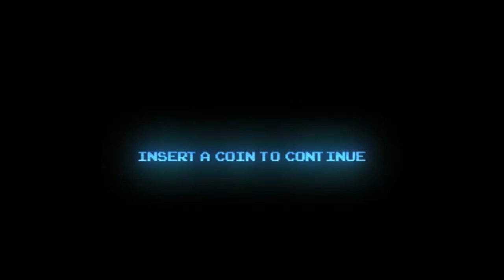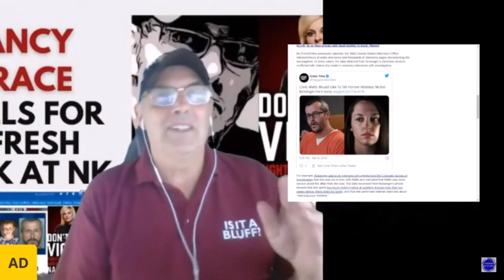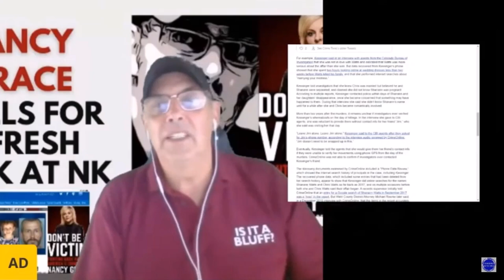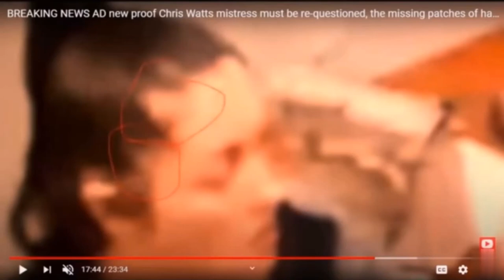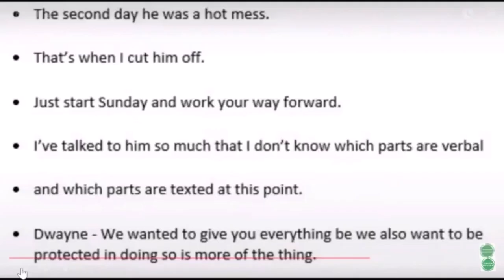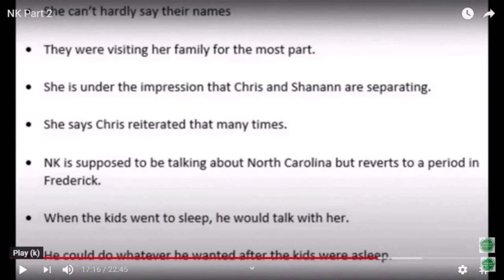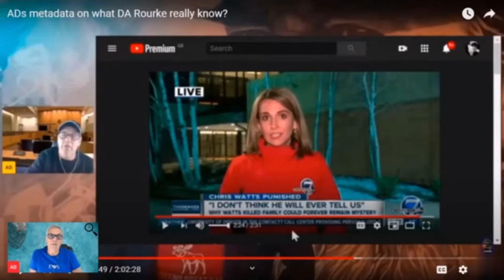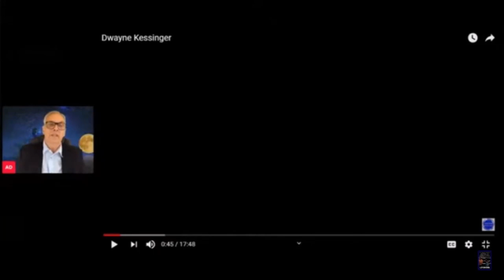Armchair Detective Portrays NK As Villain Numero Uno 😈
The Sketchy, Shady, Shifty, Sneaky, Silent, Sordid Sponge...